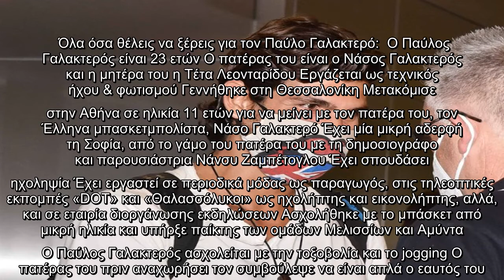Survivor - Βέλλη: To βίντεο που της «έριξε» το Tik Tok και η αλήθεια για το σώμα της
Το μεσημέρι του Σαββάτου στην Ελλάδα επέστρεψε μετά την αποχώρησή του από τον τέταρτο κύκλο του Survivor, ο Παύλος Γαλακτερός. Ο ίδιος, αποχώρησε την περασμένη εβδομάδα από το ριάλιτι επιβίωσης και αποχαιρέτησε την μπλε ομάδα, στην οποία βρισκόταν.  Ο Παύλος Γαλακτερός ύστερα από ένα πολύωρο ταξίδι από τον Άγιο Δομίνικο έφτασε στο αεροδρόμιο Ελευθέριος Βενιζέλος φορώντας μάσκα προστασίας, καλοκαιρινά ρούχα και ένα σακίδιο στην πλάτη του.  Συνοδευόμενος από μέλη της παραγωγής ο Παύλος Γαλακτερός δεν μπόρεσε να κάνει κάποια δήλωση στις τηλεοπτικές κάμερες που τον περίμεναν, εξαιτίας του συμβολαίου που έχει με την παραγωγή του Survivor.  Όλα όσα θέλεις να ξέρεις για τον Παύλο Γαλακτερό:  Ο Παύλος Γαλακτερός είναι 23 ετών Ο πατέρας του είναι ο Νάσος Γαλακτερός και η μητέρα του η Τέτα Λεονταρίδου Εργάζεται ως τεχνικός ήχου & φωτισμού Γεννήθηκε στη Θεσσαλονίκη Μετακόμισε στην Αθήνα σε ηλικία 11 ετών για να μείνει με τον πατέρα του, τον Έλληνα μπασκετμπολίστα, Νάσο Γαλακτερό Έχει μία μικρή  ...